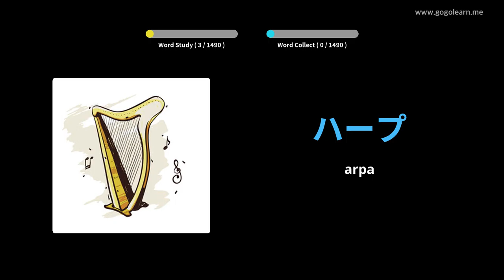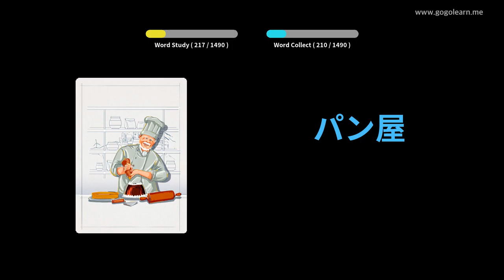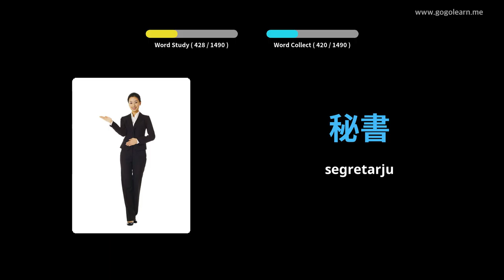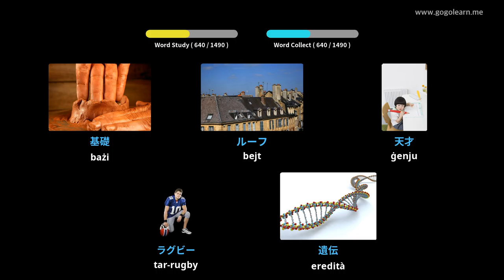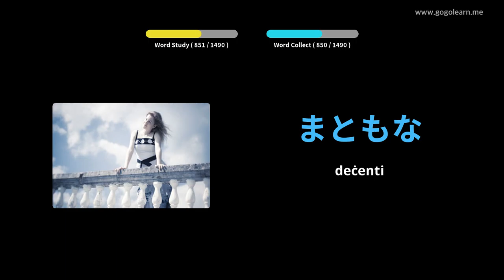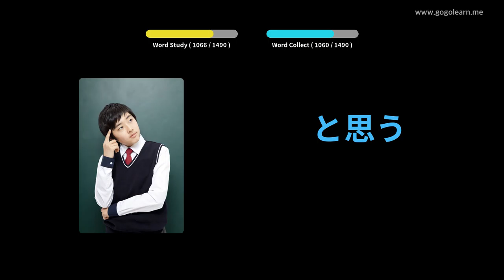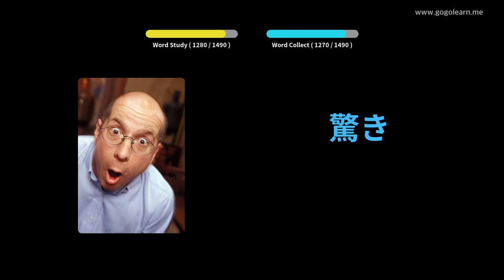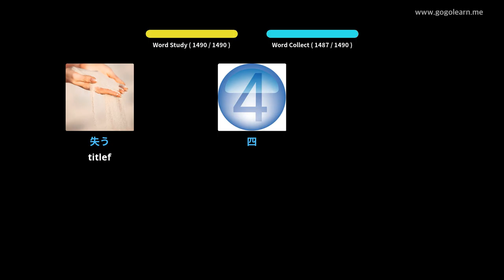Vokabolarju Bażiku Ġappuniż | Golearn